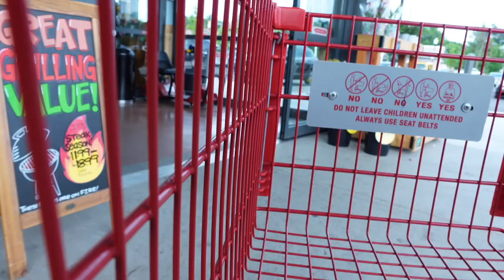MEAL PREP WITH ME! QUICK & TASTY MEALS & LIFE UPDATE!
Musician: JEFF KAALE
Song: BAE